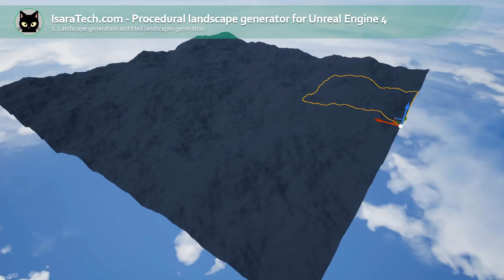Procedural Landscape Generator - Overview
Quick overview of the core functionalities of the upcoming Procedural Landscape Generator plugin for the Unreal Engine 4.